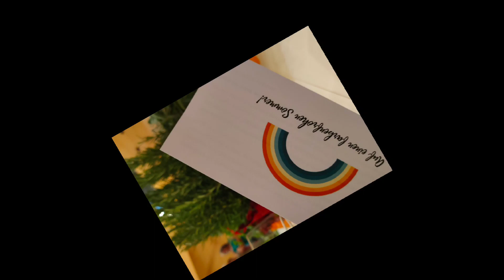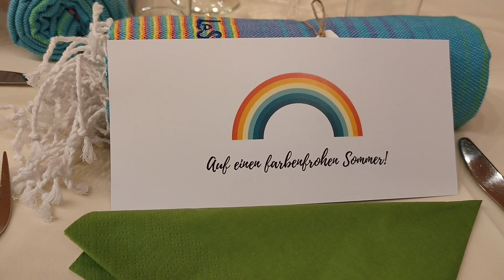End of School Year Party Celebration 2022 | jham style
End of School Year Celebration 2022 | jham style
Countdown to Summer Calendar. Start building summer excitement early by counting down to the last day of school.